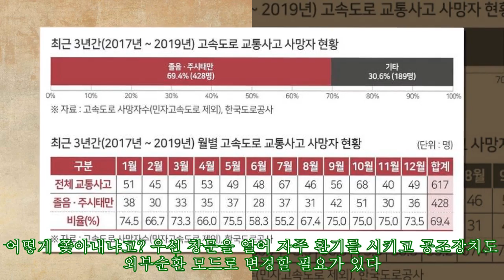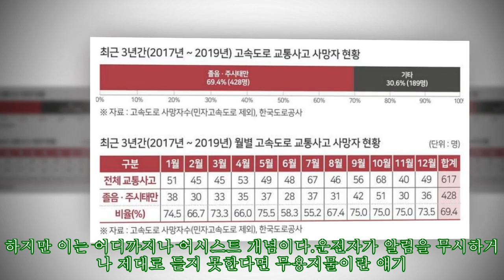환절기의 시작 5월, 가장 무서운 것은?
환절기의 시작 5월, 가장 무서운 것은? 내가 사고를 내지 않는다고 할지언정 누군가 나를 위험에 빠뜨리니 말이다. 그런 위험 상황